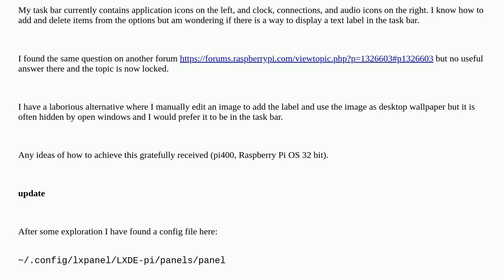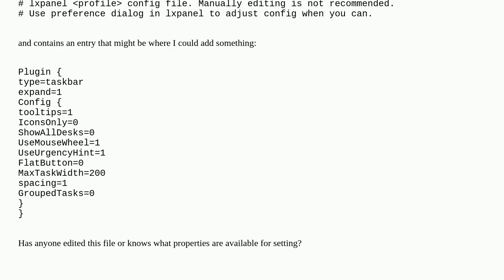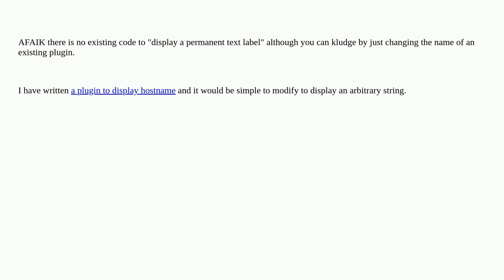Display permanent label text in Raspberry Pi Task Bar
A special thanks goes out to the community

  taskbar lxde gui raspberry-pi-os-bullseye lxpanel